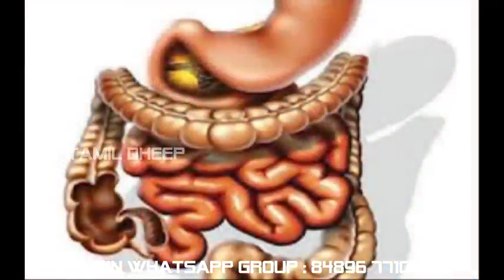Whatsapp Videos எலும்புகளை பலப்படுத்தும் பார்லி அரிசி